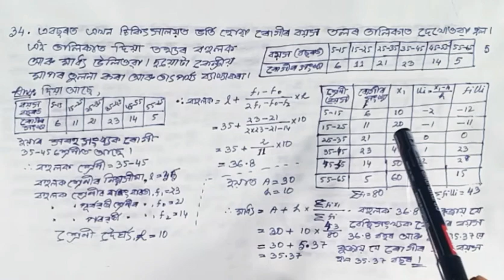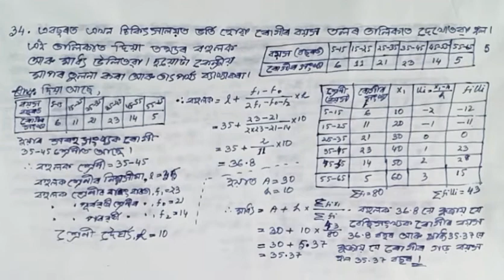HSLC 2018 || Class 10 || Chapter 14 || Mathematics || Statistics || Assamese || Medium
This video has the question answer of HSLC Final Examination 2018 of Class 10 Mathematics Chapter 14 Statistics

Class 10 || Chapter 14 || Mathematics || Statistics || Assamese || Medium

Class: 10

Subject: Mathematics

Chapter: 14

Lesson: Statistics

Board: Secondary Education Board of Assam; SEBA

State: Assam

Country: India